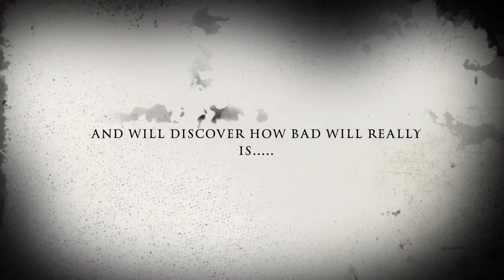Help Him: The Forthquel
Haaaaaaaa